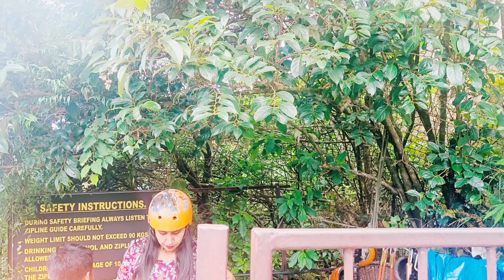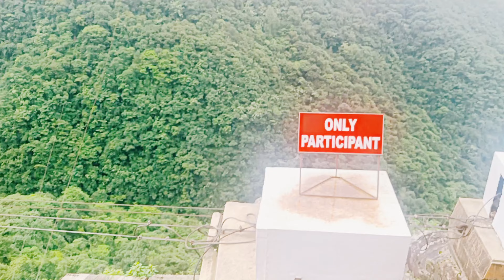Meghalaya Tour Day 2 / ziplining करते समय दोस्त ने कहा नीचे मत देखना पर नहीं मानी उसकी बात फिर जो...